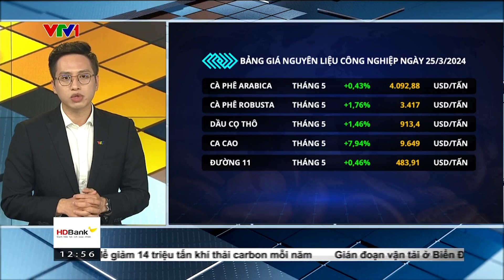Bản tin TCKD ngày 26/03/2024: Ca cao tiếp tục lập đỉnh, giá dầu hồi phục | MXV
Với 22 trên tổng số 31 mặt hàng đồng loạt đóng cửa tăng giá, lực mua hoàn toàn áp đảo trên cả 4 nhóm hàng hoá đang được giao dịch liên thông thế giới tại MXV, hỗ trợ chỉ số MXV-Index tăng mạnh hơn 1% lên 2.236 điểm, cao nhất trong hơn 4 tháng trở lại đây. Giá trị giao dịch toàn Sở đạt trên 6.200 tỷ đồng.

Ca cao tiếp tục là mặt hàng dẫn dắt xu hướng chung của toàn thị trường khi chốt ngày tăng vọt gần 8%, xác lập mức kỷ lục lịch sử mới tại 9.649 USD/tấn. MXV cho biết, tình trạng thiếu hụt nguồn cung trầm trọng vẫn là yếu tố chính đưa giá ca cao liên tục lập các mức đỉnh chưa từng có.

Thông tin mới nhất từ Chính phủ Bờ Biển Ngà cho thấy, tính từ đầu vụ đến ngày 24/3, lượng ca cao vận chuyển đến các cảng tại nước này đã giảm 28% so với cùng kỳ vụ trước, chỉ đạt 1,28 triệu tấn. Cùng với đó, sản lượng ca cao 2023/24 của Bờ Biển Ngà ước tính giảm 21,5%, xuống 1,75 triệu tấn.

Trên thị trường năng lượng, dầu thô đón nhận lực mua mạnh do các xung đột vẫn leo thang, trong khi Nga nỗ lực thắt chặt nguồn cung để củng cố giá dầu. Chốt ngày, giá dầu WTI kỳ hạn tháng 5 niêm yết trên Sở NYMEX tăng 1,64% lên sát 82 USD/thùng. Hợp đồng dầu Brent cùng kỳ hạn trên Sở ICE tăng 1,55% lên mức 86,75 USD/thùng.

Reuters mới đây đưa tin, Chính phủ Nga đã yêu cầu các công ty giảm sản lượng dầu trong quý II để đảm bảo đáp ứng mục tiêu sản xuất 9 triệu thùng/ngày vào cuối tháng 6 theo cam kết với Tổ chức Các nước Xuất khẩu Dầu mỏ và đồng minh (OPEC+). Việc cắt giảm sản lượng sẽ tạo điều kiện thuận lợi cho quá trình bảo trì cao điểm theo mùa tại các nhà máy lọc dầu của quốc gia này.

Trong tháng này, ít nhất 7 nhà máy lọc dầu của Nga gián đoạn do xung đột, ảnh hưởng tới khoảng 12% tổng công suất chế biến dầu của Nga. Điều này càng khiến cho nguồn cung dầu thô trở nên cạnh tranh hơn, kéo theo lực mua áp đảo đặc biệt ngay sau thông tin nỗ lực thắt chặt sản lượng từ Nga.
Sản lượng dầu khí ngưng tụ của Nga đã giảm từ mức cao nhất hàng năm là 11,7 triệu thùng/ngày trong năm 2019 xuống còn khoảng 10,8 triệu thùng/ngày trong những tháng gần đây do các hành động phối hợp với OPEC.

Dữ liệu từ các nguồn cung cấp và tính toán của Reuters cho thấy sản lượng dầu của Nga trong tháng 4, tháng 5 và tháng 6 dự kiến sẽ giảm lần lượt khoảng 3,6%, 4,1% và 4,9% so với tháng 3, phù hợp với cam kết của Nga về việc tự nguyện giảm sản lượng.